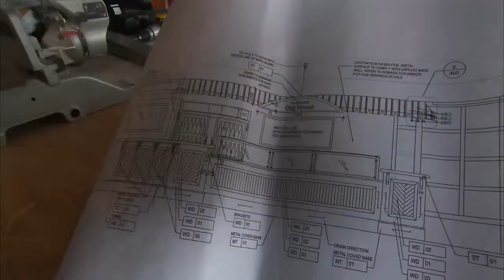Delectable Additions Radiance's New Dining Venues